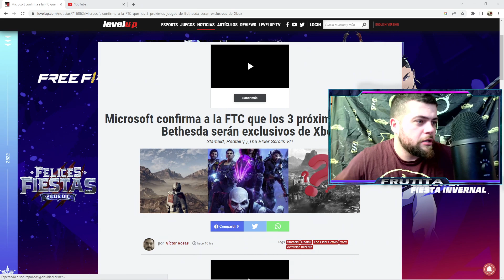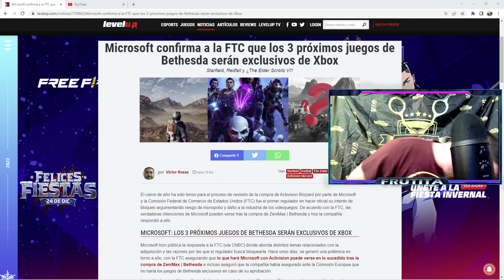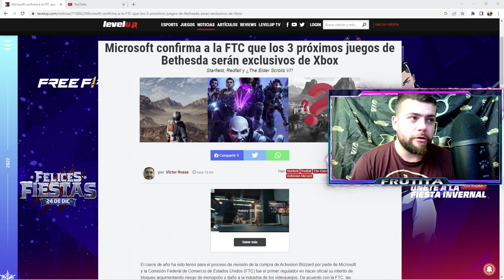MICROSOFT se toma su VENGANZA contra SONY | playstation se queda sin JUEGAZOS JAJAJAJA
Hasta donde llegará Sony con sus lloriqueos de niños pequeños?